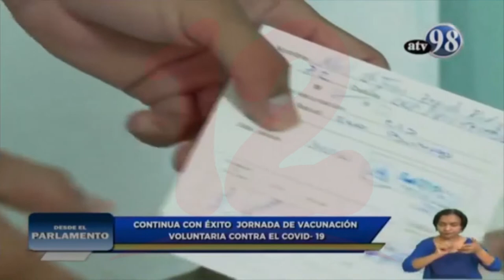Managua y Puerto Cabezas estarán aplicando primeras dosis de vacuna contra el covid-19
Noticias12Nicaragua Autoridades brindaron el calendario de inmunización, Managua y puerto cabeza estarán aplicando primeras dosis de vacuna contra el covid-19.